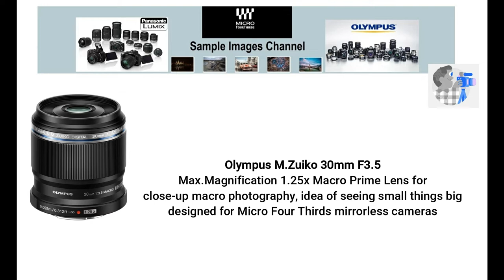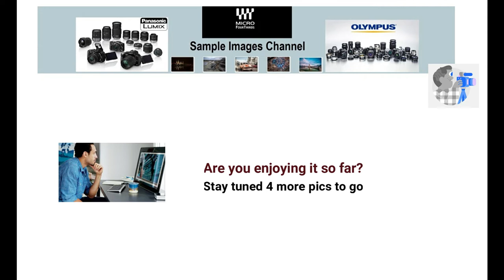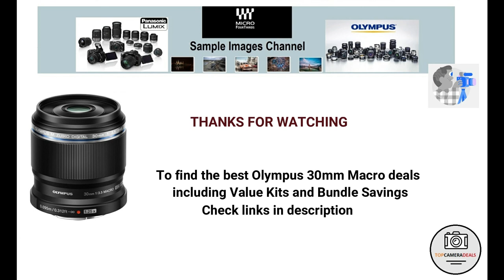Olympus 30mm 3.5 Macro Sample Images [ Photo Gallery ] Lens for Close-up Photography Insects Flowers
Olympus M.Zuiko Digital ED 30mm f/3.5 Macro Lens

Olympus 30mm Macro sample images
There is no better way to appreciate the image quality of Olympus 30mm F3.5 lens than to have a look at sample images on your computer.

Check our 10 sample images taken with Olympus M.Zuiko Digital ED 30mm f/3.5 Macro Lens

Olympus 30mm Macro flickr
Sample shots with MFT cameras and Zuiko 30mm F3.5 lens from Flicker image review. Olympus 30mm 3.5 pictures of flowers.

Olympus 30mm lens samples
Sample images and photo gallery for Olympus 30mm Macro lens on Youtube. Be sure to watch entire video to form your opinion on Olympus V312040BU000 sample pictures Zuiko 30mm F3.5 lens, you can use it for walk-around shooting, or for macro, where you can get super close to your subject to hit the 1.25x magnification ratio.

Olympus 30mm Macro close-up photography
In this youtube video, here are some sample close-up photos taken with Olympus 30mm F3.5 macro lens with various Micro Four Thirds mirrorless cameras. Example photos for M.Zuiko 30mm Macro lens with bokeh.

Olympus 30mm 3.5 review test
In this compilation video we show 10 sample images from Flickr for your review, shooting with E-M10 camera and Olympus 30mm F3.5 bokeh review. Shooting insects and flowers with Olympus M.Zuiko 30mm F3.5 in close-up conditions.

Olympus 30mm F3.5 flickr
The latest Olympus 30mm 3.5 lens image samples, picture galleries in this video clip from photographers on Flickr. Sample image galleries of a range of test shots taken for M.Zuiko 30mm Macro lens review tests.

E-M10 with 30mm Macro
Pictures taken with Olympus E-M10 camera and 30mm Macro lens. Olympus 30mm 3.5 on EM10 camera. E-M10 with Zuiko 30mm F3.5 image samples. Olympus 30mm vs Panasonic 30mm lens.

EM5 30mm F3.5 Macro
Photos taken with Olympus E-M5 and M.Zuiko 30mm lens. Olympus 30mm F3.5 lens on EM5 camera. Olympus M5 with Zuiko 30mm Macro sample images. Olympus M.Zuiko 30mm 3.5 on Panasonic body.

Olympus M.Zuiko 30mm Macro photos
M.Zuiko 30mm F3.5 insect photography. Olympus 30mm Macro prime lens you can use it for close up street photography. Landscape photos with Zuiko 30mm 3.5 lens.

DE (*) Als Amazon-Partner verdiene ich an qualifizierten Verkäufen
ES (*) Como Asociado de Amazon, gano con las compras que califican
IT (*) Come associato Amazon guadagno da acquisti idonei